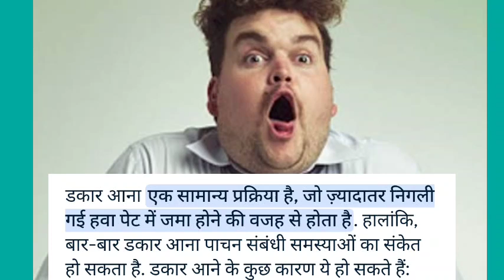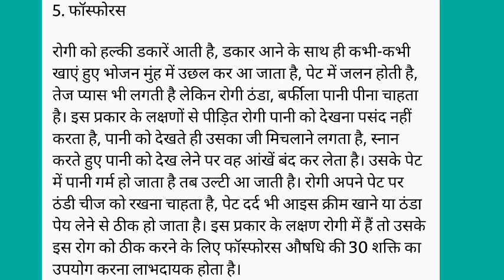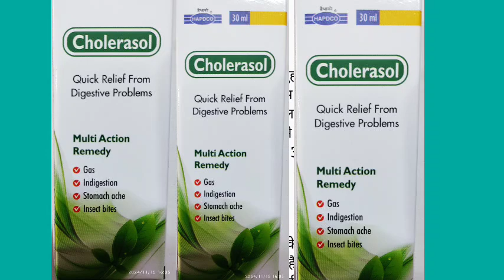डकार आना / Eructation / डकार आना ईलाज हिन्दी में पूरी जानकारी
डकार आना
Eructation
डकार आना ईलाज हिन्दी में पूरी जानकारी

 डकार आना क्या आपको भी डकार आती है अगर डकार आती है तो इस वीडियो को जरूर देखिएगा क्योंकि इसमें जो मैंने कंटेंट डाले हैं और उसको मैंने दिखाया है उसको आप लेंगे तो बहुत ही बेहतरीन आपको रिजल्ट मिलेगा इसको की इरेक्टेशंस के नाम से भी जानते हैं आप डकार डकार के परेशान हैं तो इस मेडिसिंस को लीजिएगा जो मैंने इसमें बताया है आपको बहुत बेहतर रिजल्ट देखने को मिलेगा उसके साथ-साथ से ऑटोमेटिक मेडिसिंस भी कॉन्स्टिट्यूशन में तीन लेना होता है जिससे कि आपको बेहद रिस्पांस आसानी से मिलता है

बार बार डकार आना,बार बार डकार आना गैस बनना,बार बार डकार आने का इलाज,डकार आना,डकार आने का कारण एवं इलाज,डकार आना बार बार,डकार आना गैस बनना,बार-बार डकार आना,डकार क्यों आती है,बार बार डकार क्यों आती है,सुबह खाली पेट डकार आना,तेज डकार आना कैसे रोकें,खटी डकार आना,पहले दिन से ही गैस बनना डकार आना ख़त्म,ख़राब डकार आना,डकार,खाली पेट डकार आना,डकार आना सही या गलत,डकार आना और जलन होना,खट्टी डकार,बार बार डकार आने के कारण,प्रेगनेंसी में खट्टे डकार आना